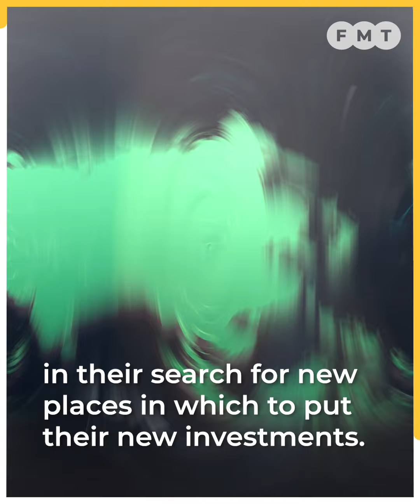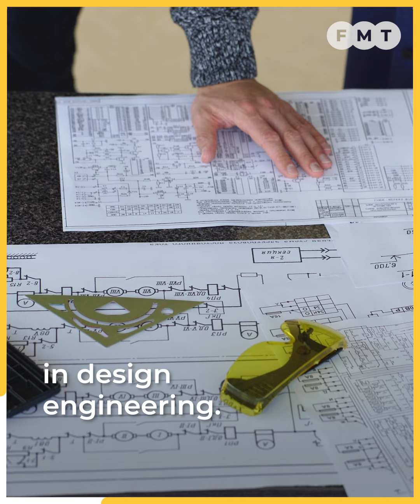More needs to be done in growing the economy through SMEs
An association says while Malaysia is still seen as an attractive destination for investors in the electrical and electronics sector, more should be done to help SMEs play a bigger role in the supply chain.